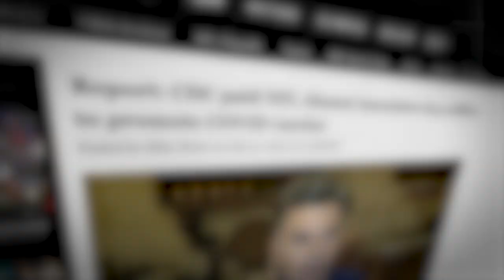Dr. Peter McCullough ANSWERS NFL Vaccine CONSPIRACY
Dr. Peter McCullough joins the show to discuss the NFL’s vaccine mandates, Aaron Rodgers choice not to get vaccinated, and the possible link between the COVID vaccine and Damar Hamlin’s incident.

(TikTok) @Crain&Company